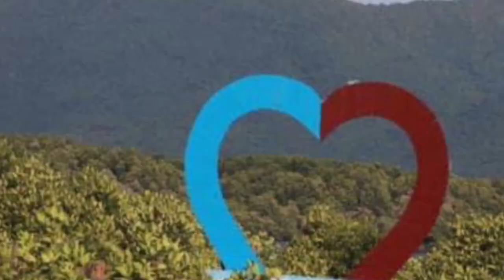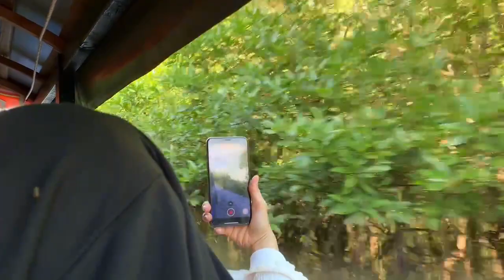ដំណើរកំសាន្តទៅ សហគមន៍នេសាទត្រពាំងសង្កែ ខេត្ត កំពត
ដំណើរកំសាន្តទៅ សហគមន៍នេសាទត្រពាំងសង្កែ ខេត្ត កំពត   ការដាំដើមកោងកាង, ការជិះទូកកំសាន្ត, ការទស្សនាកូនត្រីហែលទាំងហ្វូង, ការងូតទឹកកំសាន្ត​លាយឡំនឹងខ្យល់ជំនោរសមុទ្រត្រជាក់ ធ្វើអោយអារម្មណ៍ស្រស់ស្រាយ និងបំបាត់ទុក្ខកង្វល់